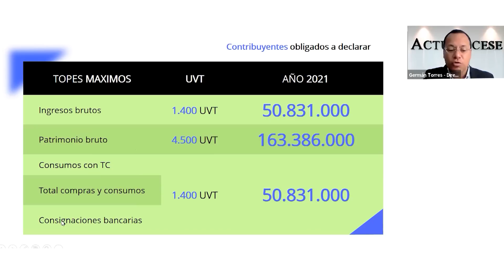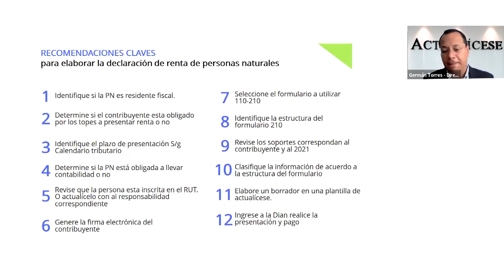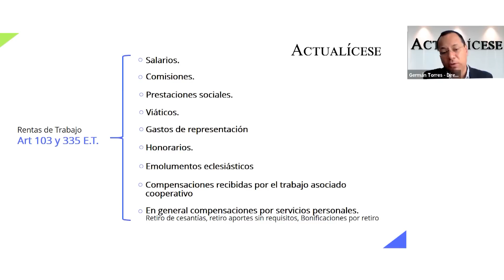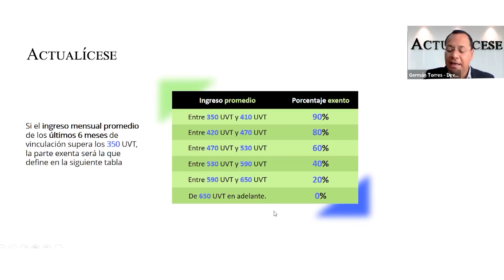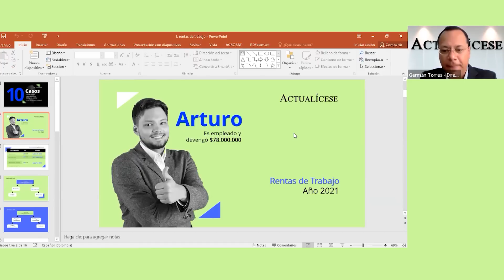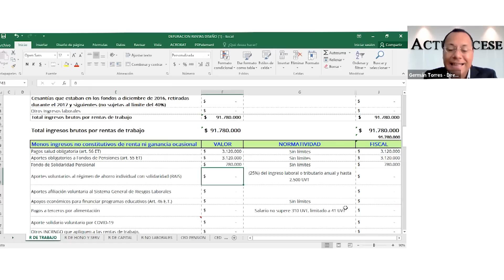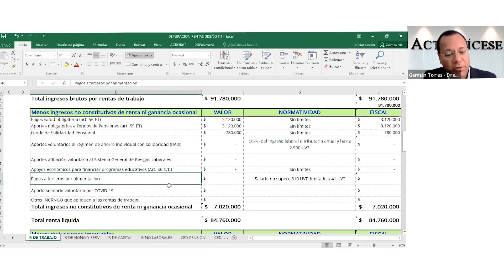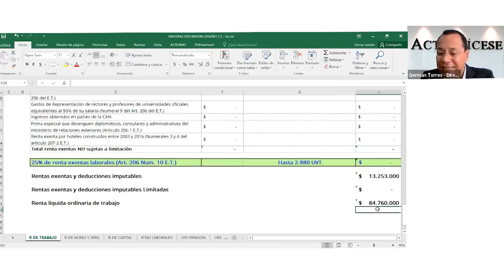Casos de declaración de renta personas naturales - Caso 1: Arturo, Rentas de Trabajo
German Torres, director académico de Actualícese, presenta una serie de casos de personas naturales que declaran renta. ¿A cuál caso se parece tu cliente?

El objetivo es llegar a determinar la renta líquida ordinaria.

El primer caso es el de Arturo, un empleado que tiene un ingreso tributario de $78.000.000. Nunca ha declarado.

Mira este video y ten en cuenta las recomendaciones al momento de analizar la situación de este contribuyente.

Otros aspectos del caso:

-Vive en Cali
-Es administrador de empresas y trabaja como Gerente en “La Compañía del Sabor S.A.”
- Es su primera declaración